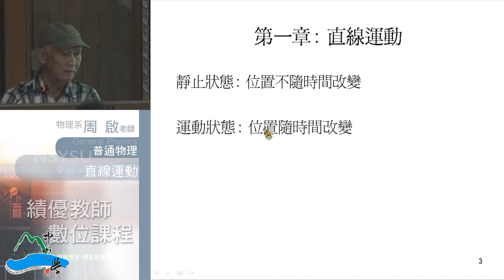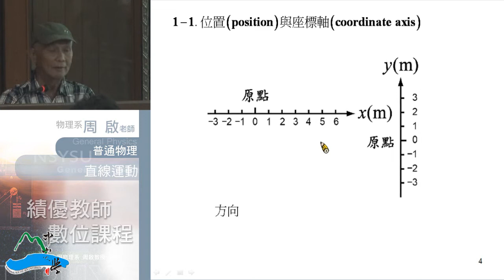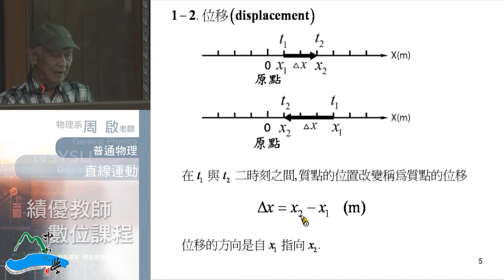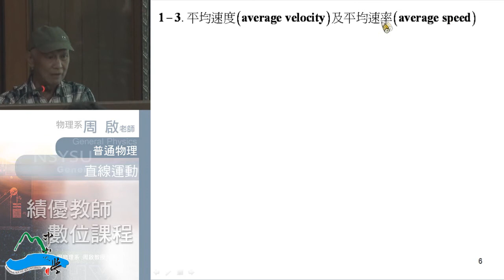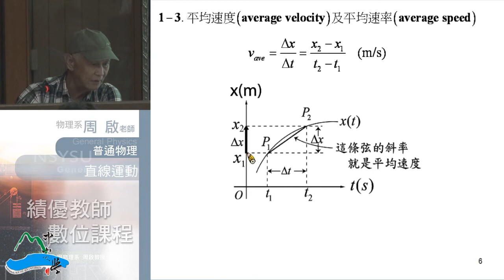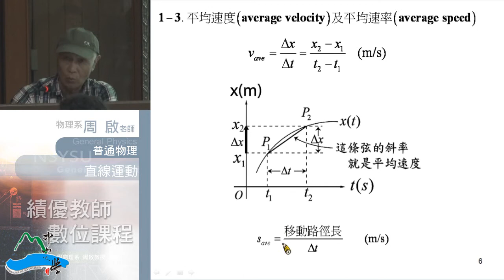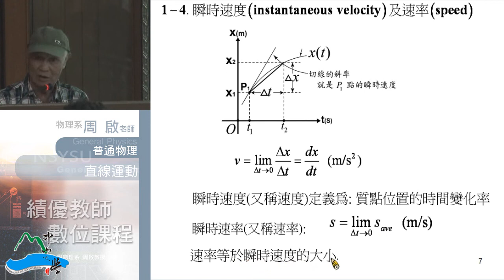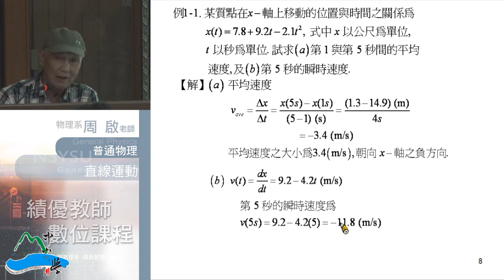《國立中山大學開放式課程》普通物理I(周啟教授) 1-1